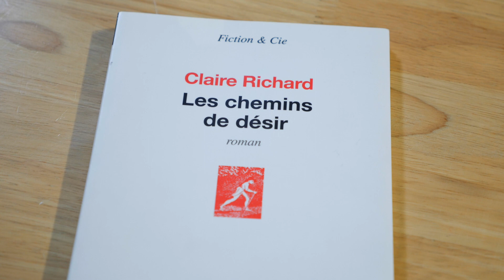Chemins de désir : les possibles de la pornographie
Claire Richard (Paris), auteure et écrivain, a publié un roman intitulé "Les chemins de désir", qui fait une cartographie de l’intimité de l’économie de l’excitation et qui évoque la disjonction et la tension qui peuvent exister entre fantasme et vie réelle. Elle est interviewée par Astrid Chevance (Boulogne-Billancourt).